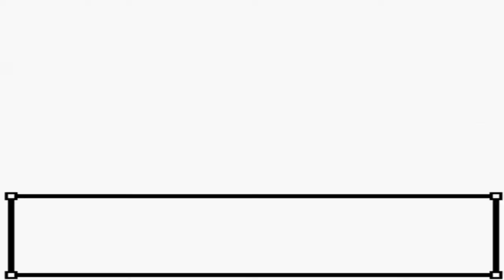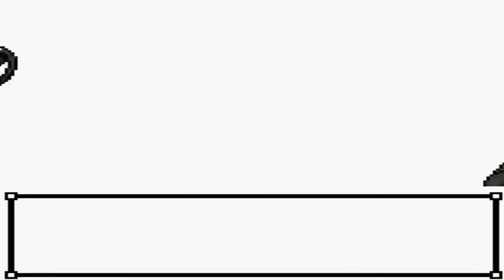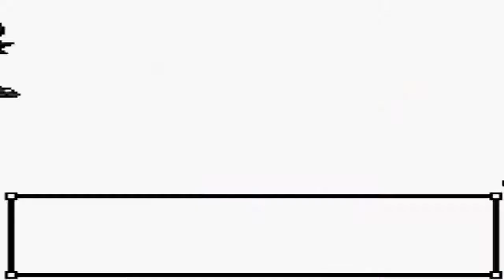Let's Play Pokémon Silver - Episode 10: Burned Tower & Battles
We have a full team now as we hit double digit episodes!

Feel Free To Donate, ALL For The Greater Good Of This Channel!-